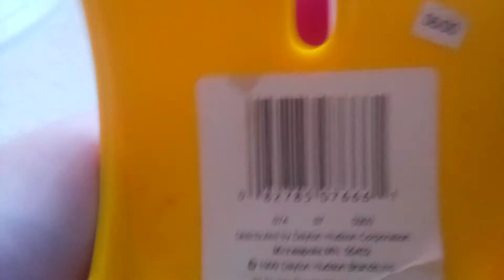2000 Dayton Hudson brands Inc. toucan shaped desk lamp/book lamp!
story behind this light was I got this from my aunt back in 2010 when I was 6 years old and she didn't need anymore so she decided to give it to me that's a little funny story behind it.